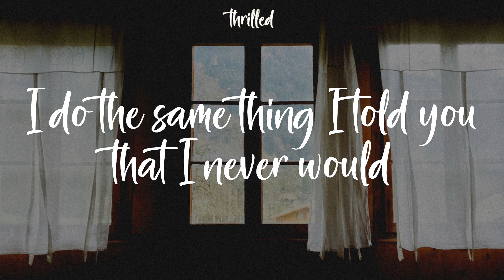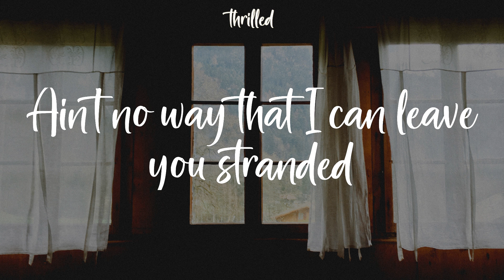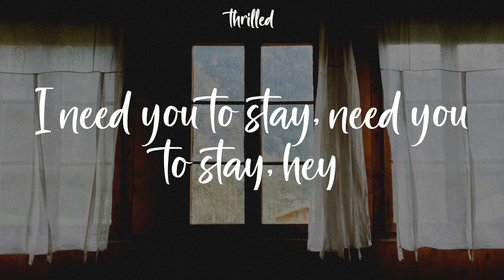The Kid Laroi - Stay (Lyrics) Oh-whoa (oh-whoa-whoa)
The Kid Laroi Stay Lyrics
Oh-whoa (oh-whoa-whoa)

Oh-whoa (oh-whoa-whoa)
Oh-whoa (oh-whoa-whoa)
Oh-whoa (oh-whoa-whoa)
Oh-whoa (oh-whoa-whoa)
Oh-whoa (oh-whoa-whoa)
Oh-whoa (oh-whoa-whoa)